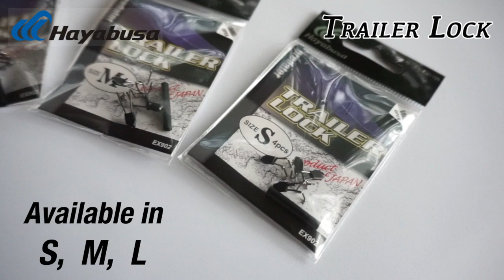Hayabusa Trailer Lock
ART No. EC902